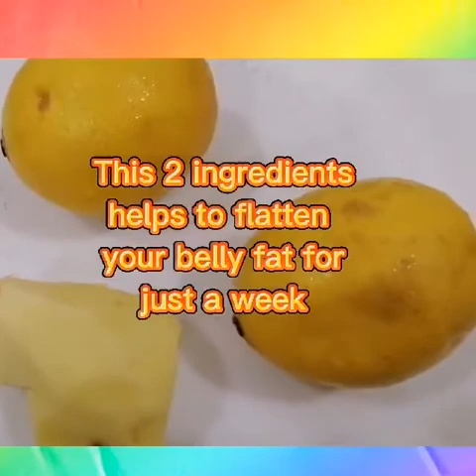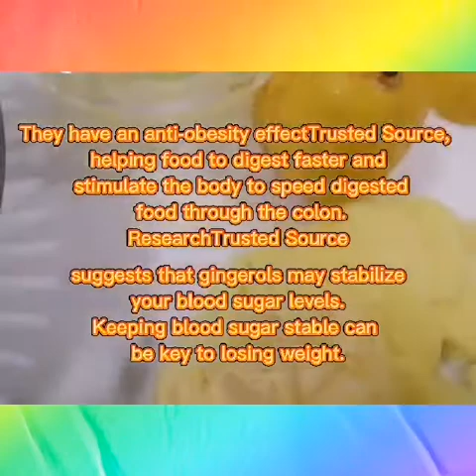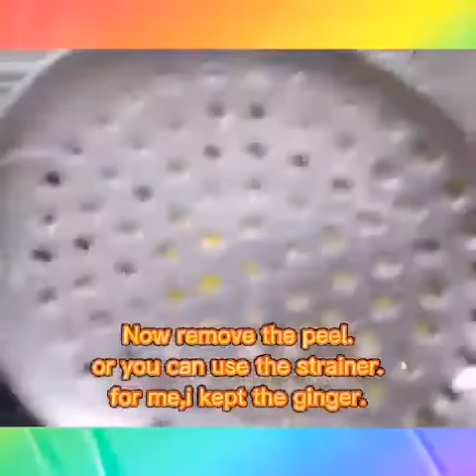HOW TO FLATTEN YOUR BELLY FAT IN JUST A WEEK! NO DIET-NO EXERCISE!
"FLATTEN YOUR BELLY FAT IN JUST  A WEEK "
JUST FOLLOW THE SIMPLE STEPS IN THIS  VIDEO"

PLEASE,COMMENTS YOUR  EXPERIENCED IF YOU JAVE TRIED  IT IN YOUR  HOME!!

PLEASE  DO BELL ALL!.
SO THAT YOU WILL BE NOTIFIES THE UPDATE OF MY CHANNEL!